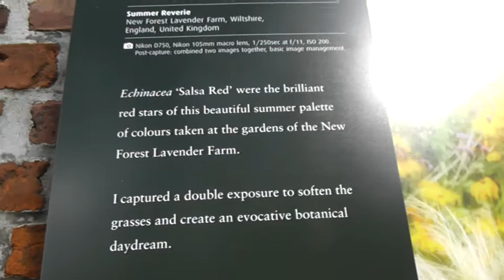Kausskanns! Berggarten / Photographer of the Year 2021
April 2021 im Berggarten
Eine wundervolle Ausstellung auch dieses Jahr wieder. Unglaubliche Fotos von internationalen Fotografen.Hier nur ein Mini-Pic von mir, mein Favouritenbild "Summer Reverie " von Jacky Parker aus England.
Aber eigentlich gibt es hier nur "Favouritenbilder...